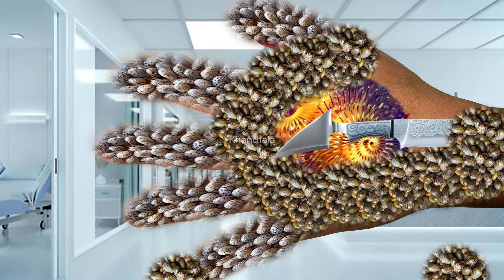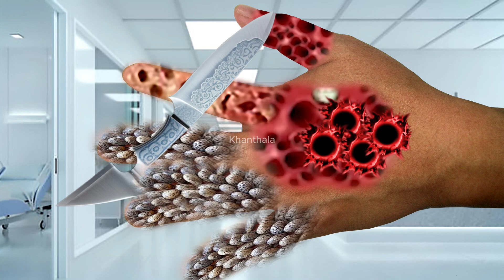ASMR removal scorpion & trypophobia infected hand | ASMR hand treatment | ASMR 2d deep animation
ASMR removal scorpion & trypophobia infected foot | ASMR foot treatment | ASMR 2d deep animation

©Copyright: Khanthala ASMR.